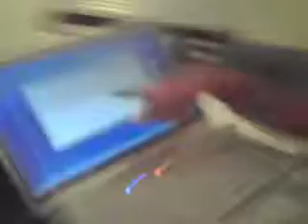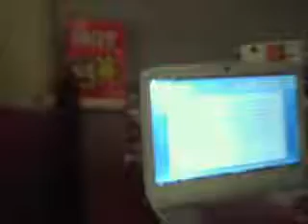4 am video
4 am and we were bored